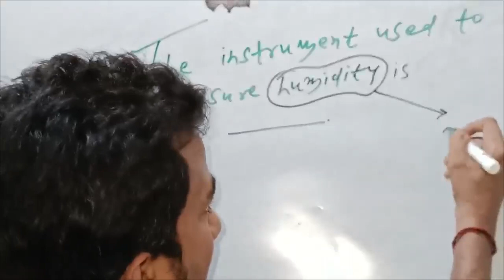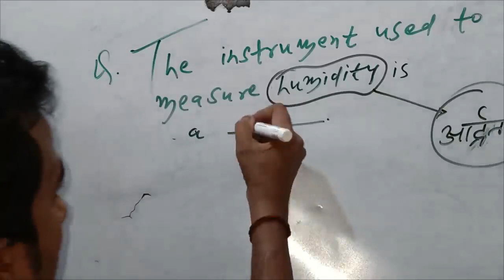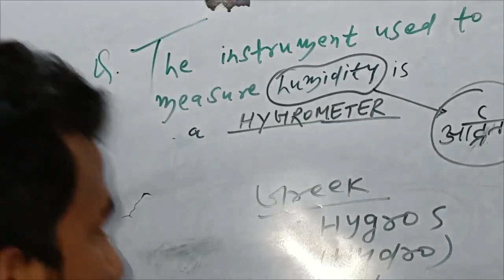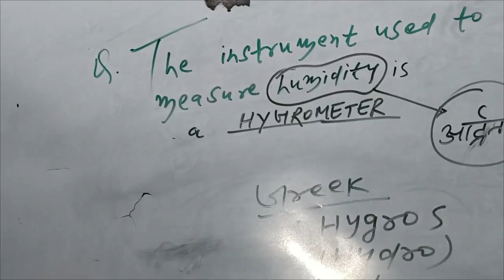What is Hygrometer? || हाइग्रोमीटर क्या है? || Competitive Science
What is Hygrometer?
Hygrometer Kya Hai?
हाइग्रोमीटर क्या है?
|| Competitive Science
TO BE CONTINUED . . .